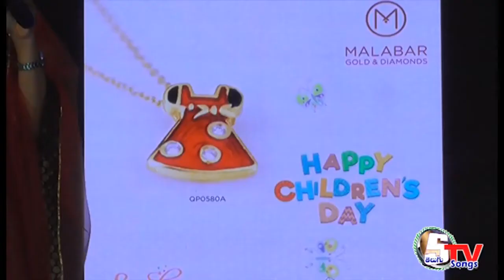Inkem Inkem Full Video Song | Childrens Day | Marvel Makers Events | stelugutv songs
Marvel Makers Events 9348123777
Childrens Day | foot steps vijayawada (Family Event)
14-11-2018